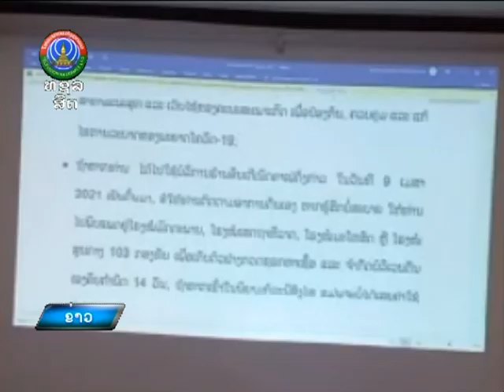ຂ່າວຕົ້ນຊົ່ວໂມງ 11:00ໂມງ [ 14-04-2021]